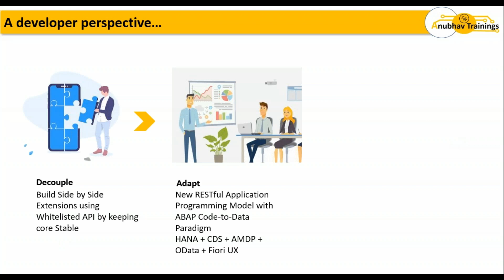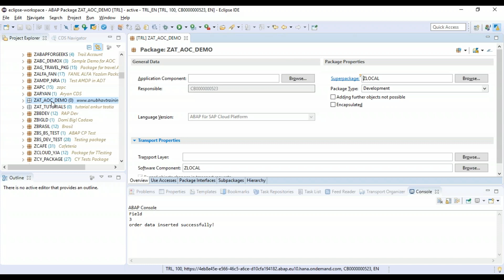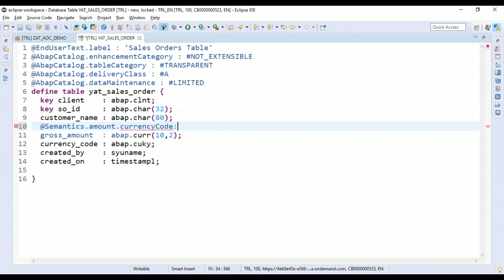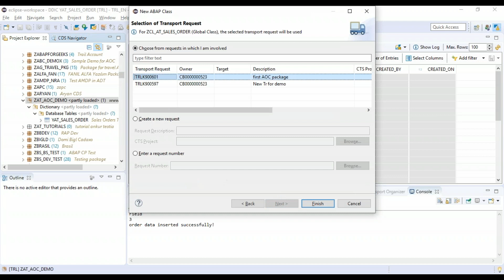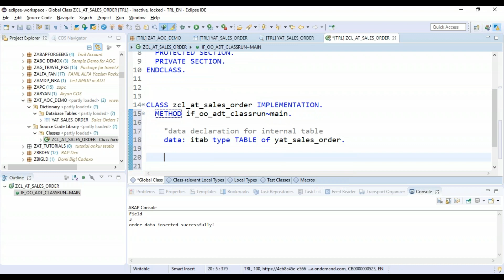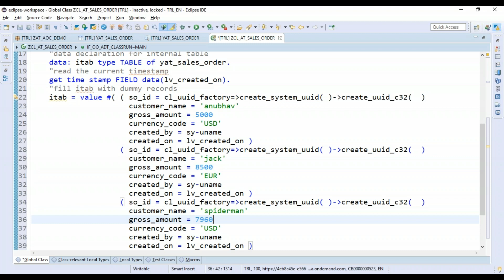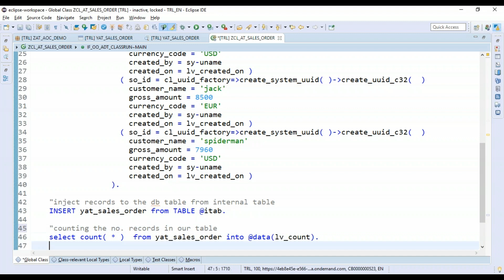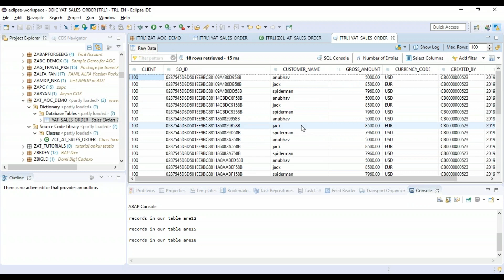ABAP on Cloud Online Training | ABAP RESTful Programming in Cloud Fondary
ABAP on Cloud or ABAP programming on Cloud Platform is the new avatar of ABAP programming with many new scenarios, synergies and paradigm shift to cloud for Application developers. You can build new applications (Brownfield and Greenfield) and extended existing SAP S/4HANA applications using ABAP programming outside stable code (Side-by-Side extensions in S/4 HANA). Join us to be part of the ABAP on Cloud Journey where we will take you through cloud-ready programming model so-called ABAP RESTful programming in cloud foundry.

ABAP in SAP Cloud Platform enables the ABAP developer community to step into the Cloud. Customers and partners can build extensions for ABAP-based products like SAP S/4HANA Cloud as well as develop new cloud applications. ABAP in SAP Cloud Platform is also an option to transform existing ABAP-based custom code or extensions to the Cloud. Finally, ABAP in SAP Cloud Platform provides access to SAP Cloud Platform services like integration, document management, machine learning and IoT.

"abap on cloud"
"abap on cloud"
"abap on cloud"